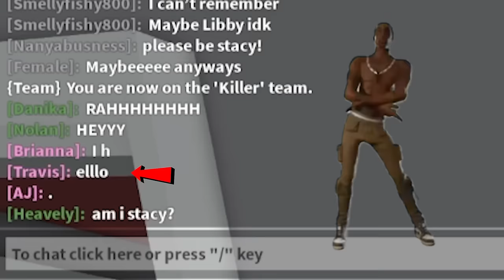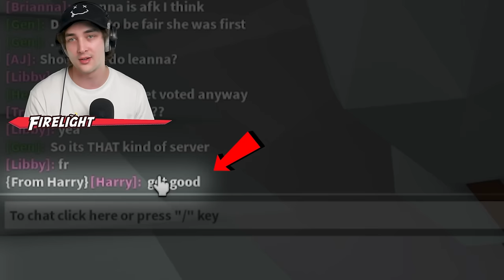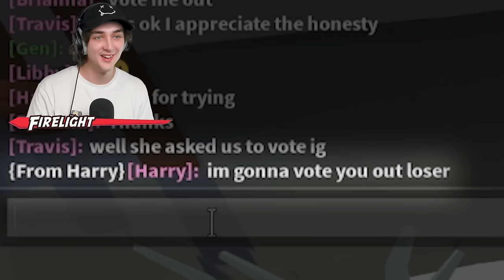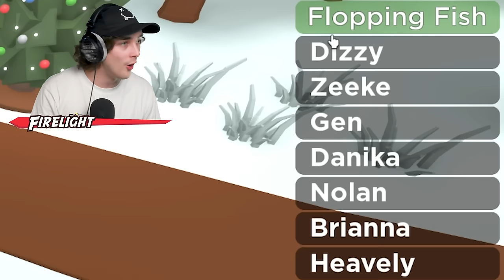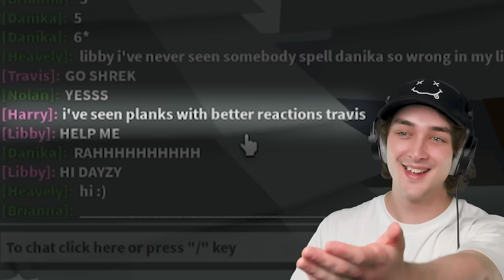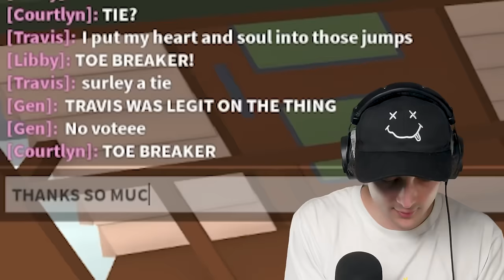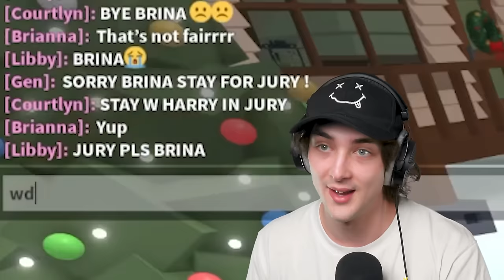ROBLOX TOTAL DRAMA ISLAND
I PLAYED **new** TOTAL DRAMA ISLAND in Roblox! Wait Until the End!